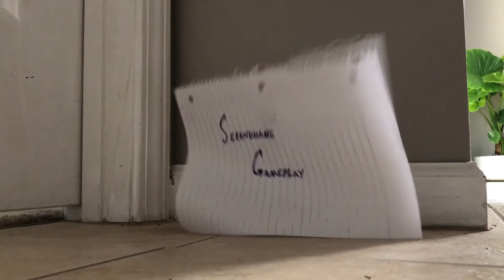Bloodrayne - bloody hell swampwater - Part 2 - Petrifying Playthrough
This place is knee-deep in radioactive marsh goop, a veritable ooze-filled fen of fright and voodoo terror! Zombies and spiders abound!! AND BLOODRAYNE STABS, SLICES, AND SHOOTS THEM ALL!!